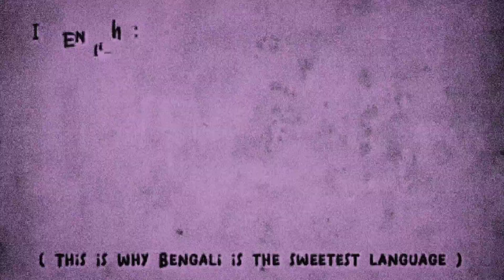In english i miss you so miss👀💗💗